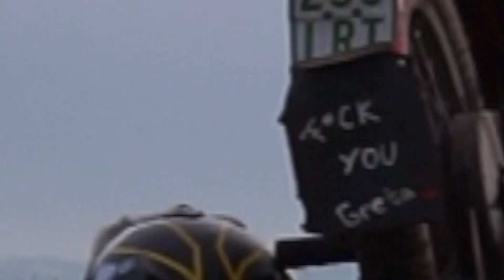Simson Winter 2020 II fritzdmls II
fritzdmls präsentiert: Simson Winter 2020

Lasst doch gerne ein Abo da wenn es euch gefallen hat :)